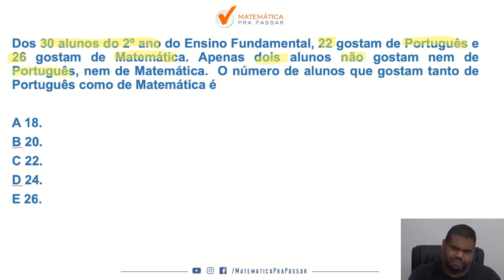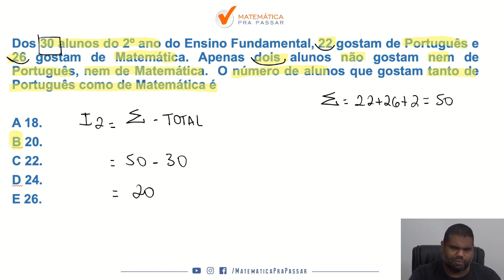Raciocínio Lógico Matemático para PM AM |Dica 19| A melhor maneira de Resolver Conjuntos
Nosso professor, Marcão, mostra como você deve aprender Raciocínio Lógico Matemático e arrebentar no concurso da PM AM e qualquer outro concurso que desejar, e também você irá aprender a fazer essa disciplina ser um diferencial na sua preparação.